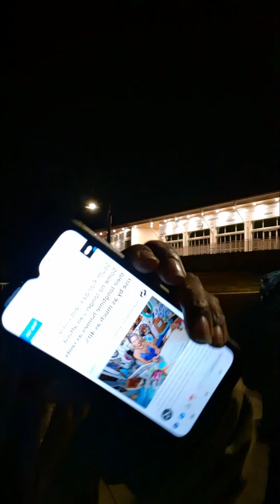We Need The LORD, Without HIM We're Through!